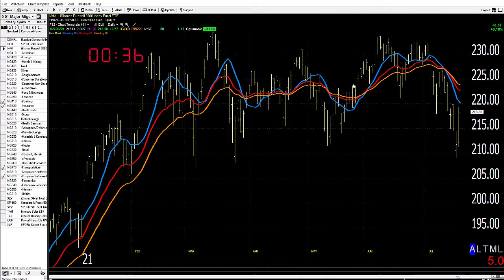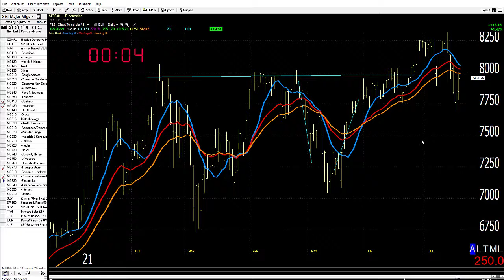07/21/21 Dave Landry's Market In A Minute-The Best Thing To Do Right Now